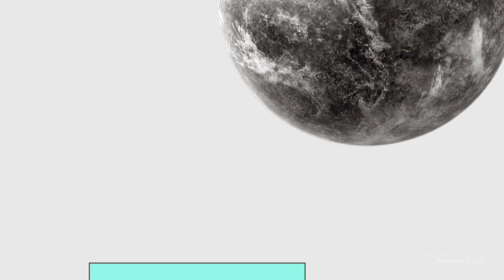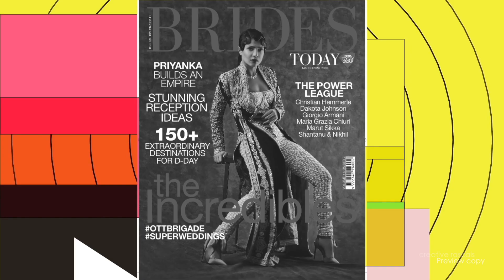Brand Reel | Click Studios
Seeking a mesmerizing Brand Film?